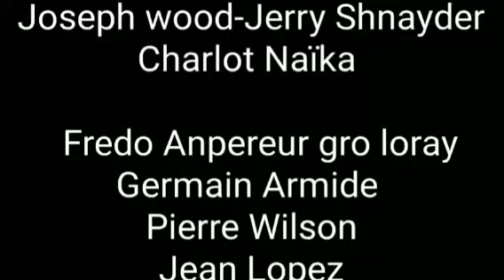INFIDELITE MINI SÉRIE PART #1